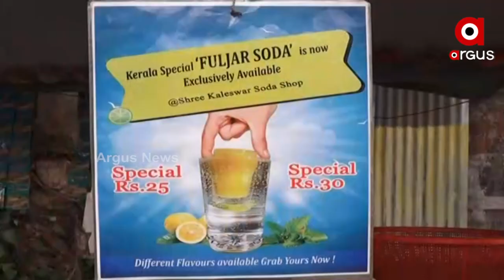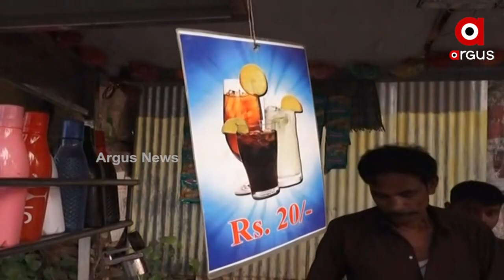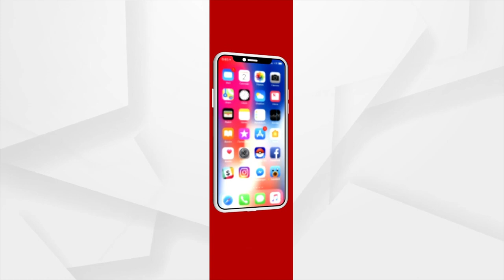Silver City Cuttack's Famous Fooljhari Soft Drink in the Scorching Summer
Silver City Cuttack's Famous Fooljhari Soft Drink in the Scorching Summer. Unique Serving of the Soda has made this shop stand out where Many Flavored Soft Drinks poured in a glass along with a tequila glass inside it.